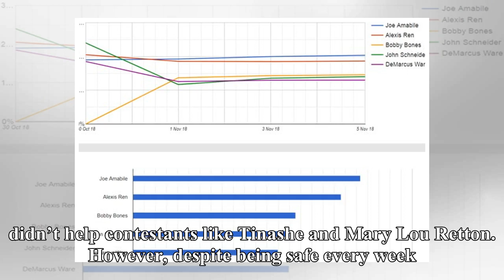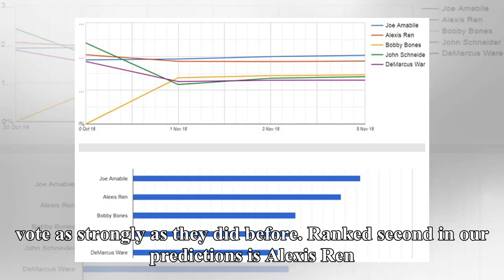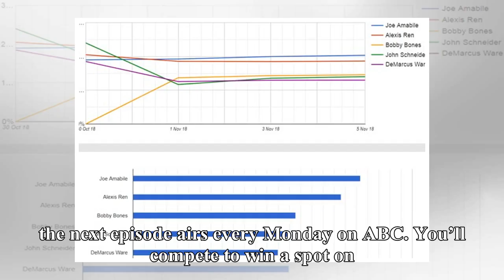Double trouble on 'Dancing with the Stars': The two eliminations on Country Night will be ...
There are eight celebrities remaining on “Dancing with the Stars,” but by the end of the night that number will be cut down to six. It’s Country Night, and two contestants will be drummed out in a double elimination — or maybe banjoed out in the spirit of the show’s theme. Who will it be? Considerin...